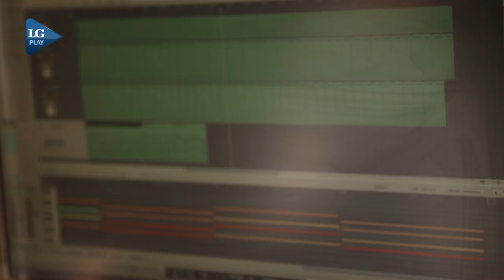Así trabajan quienes componen música para cine y TV en Tucumán